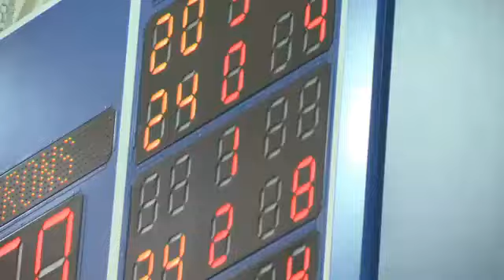Extended Lites: Carroll beats DeKalb in the sectional semifinal on 2/2/18